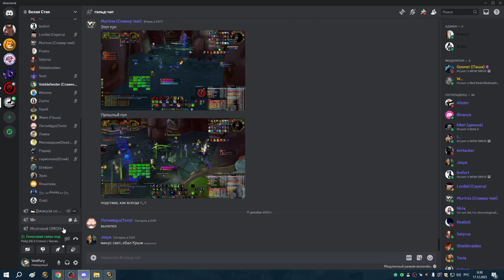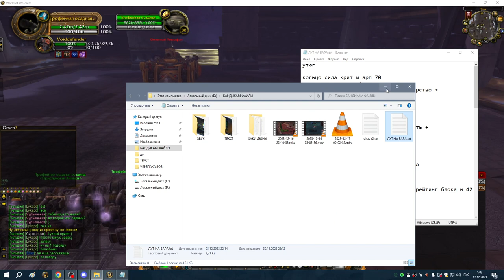3я часть ЗС гер + АЛАР гер + УЛЬДА 25гер до кологарна АРМС ПВАР 16 12 23